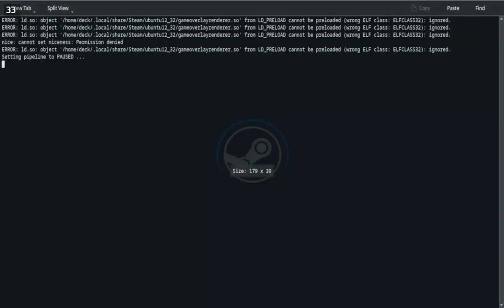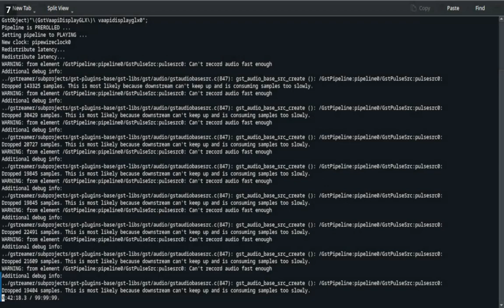Forza Horizon 5 - SteamDeck - 2024-02-10 15:43 Gameplay